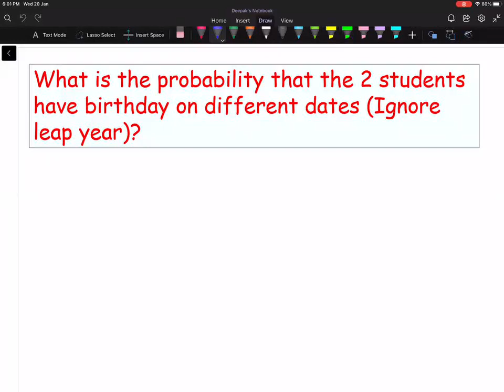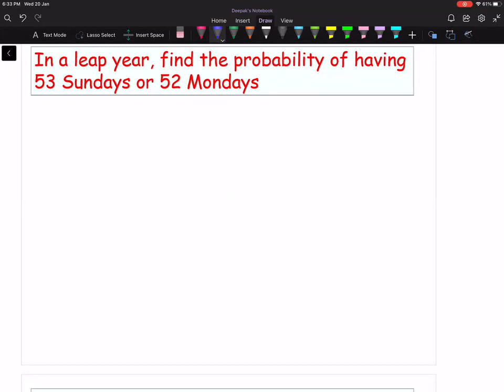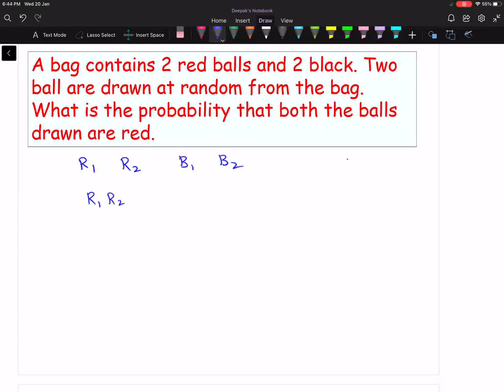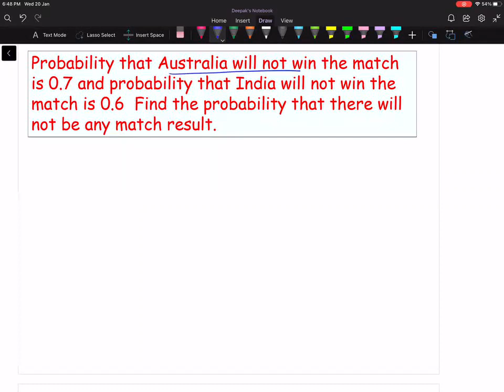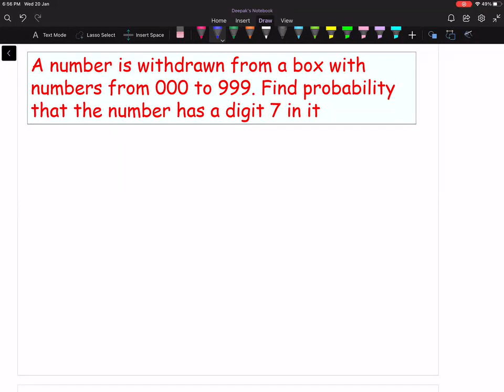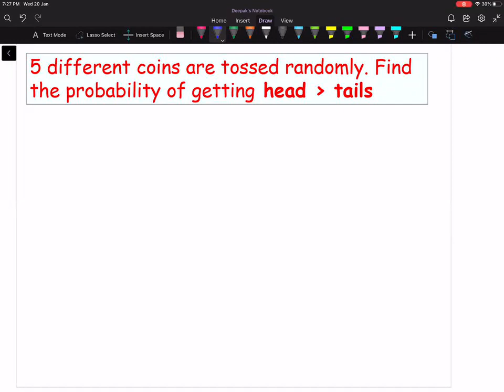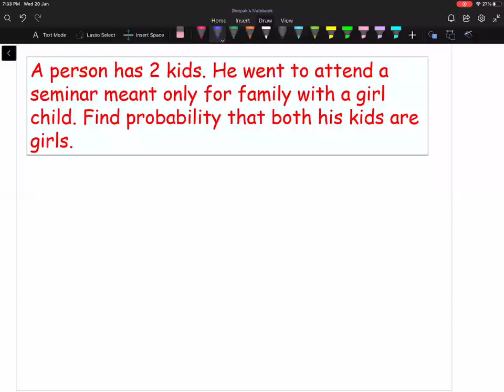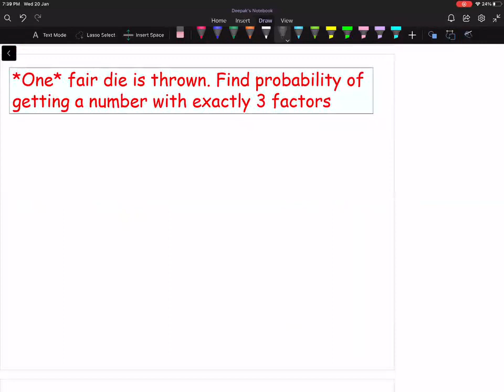Ch 15 : Probability - 3